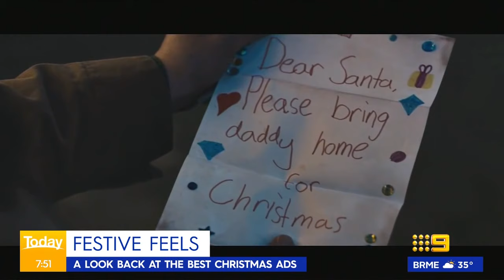TV hosts react to best Christmas ads | Today Show Australia